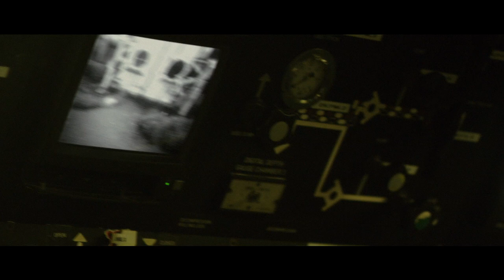Pioneer - Official Trailer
PIONEER is set in the early 1980s, at the beginning of the Norwegian Oil Boom when enormous oil and gas deposits were discovered in the North Sea. Authorities aim to bring the oil ashore and Petter, a professional diver, has the discipline, strength and courage to take on the world's most dangerous mission. But a sudden, tragic accident changes everything. Petter is sent on a perilous journey and gradually, he realizes that he is in way over his head and that his life is at stake.